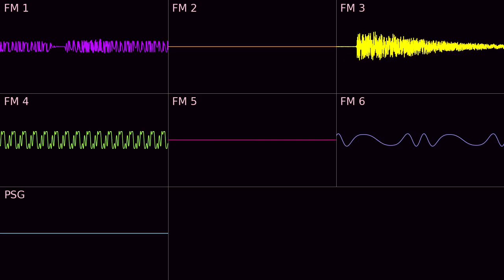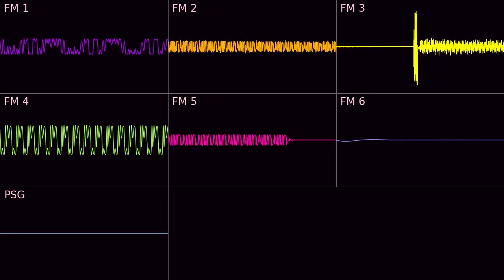Virtual Pinball - Dementia (Mark Miller) [Mega Drive osc]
I gave this soundtrack a try because the Amiga has given me a permanent bias favoring pinball OSTs.